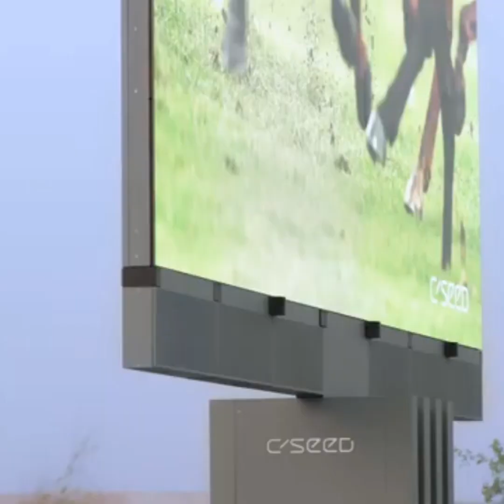यह है दुनिया की Top 10 Most Expensive TV | जो TV नंबर 1 पर है उसका Price है अरबो मे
यह है दुनिया की Top 10 Most Expensive Tv

यह Tv कितने रुपये की है

दुनिया की सबसे मँहगी Tv कितने रुपये की है

दुनिया की Top 10 Most Expensive Tv कौन सी है

सब कुछ जानने के लिए Video को Last तक देखिए

दुनिया की दस सबसे मँहगी Tv कौन सी है
इन Tv का Price कितना है
दुनिया की सबसे बडी Tv कौन सी है
इन Tv को कौन कौन सी Company ने बनाया है